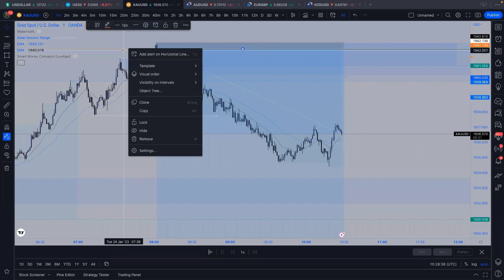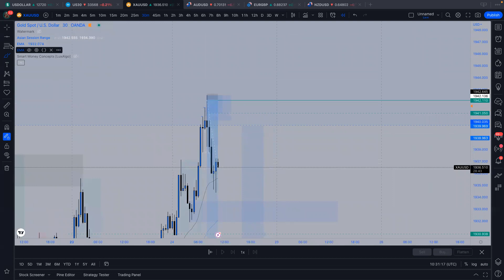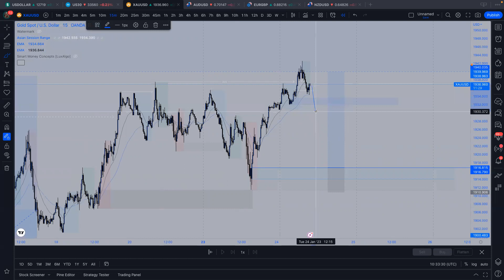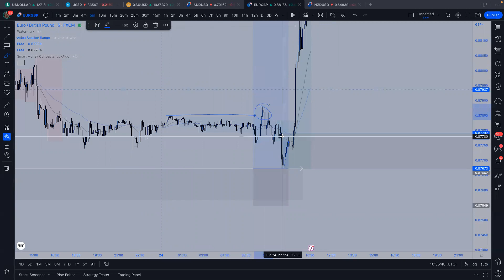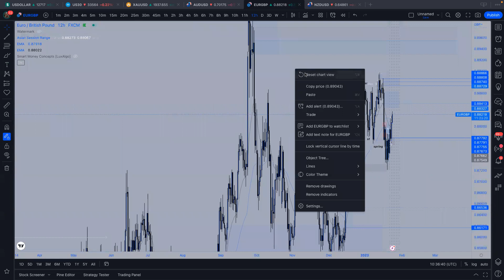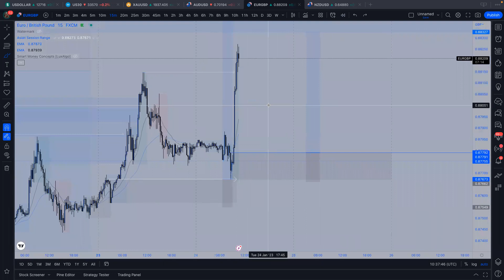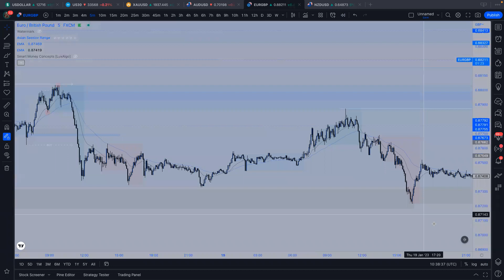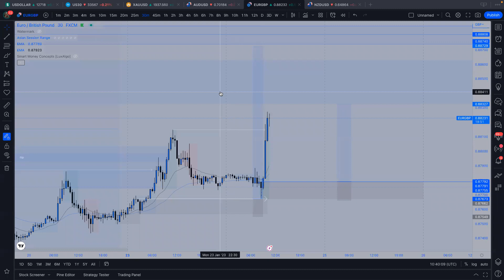24th Jan Market Update